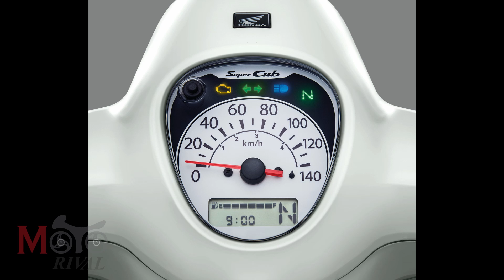เปรียบเทียบ สเป็ก 2021 Honda Super Cub C110 VS (2018) All New หรือ เปลี่ยนแค่สี?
ชมข้อมูล เปรียบเทียบ สเป็ก Honda Super Cub C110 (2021) VS (2018) เพิ่มเติมได้ที

เพื่อนๆ สามารถติดตามข่าวสารวงการมอเตอร์ไซค์ก่อนใครได้ทาง
และ เว็บไซต์ของเรา ครับ